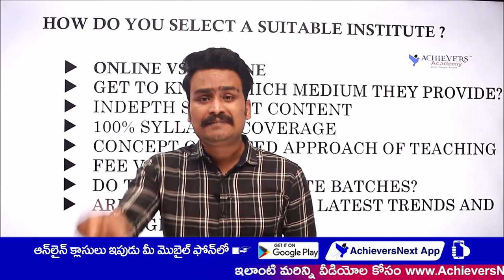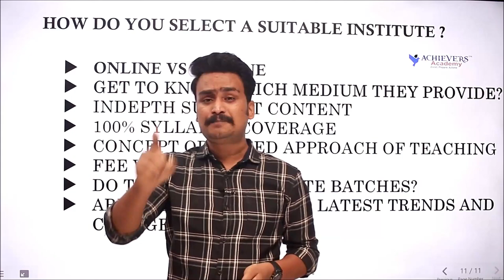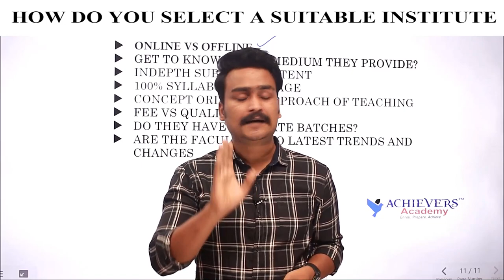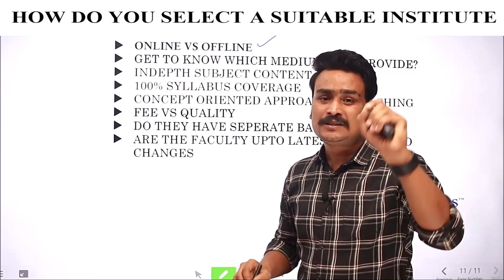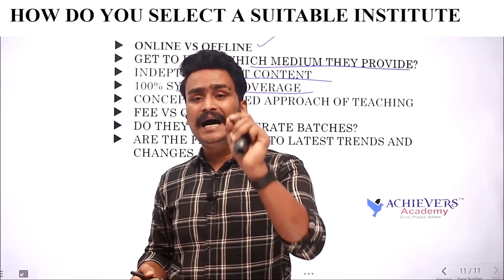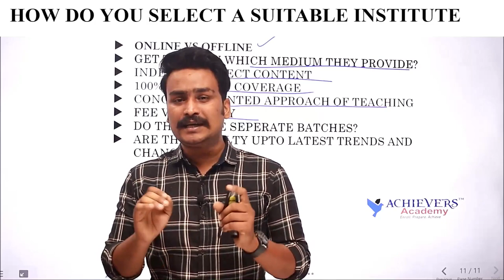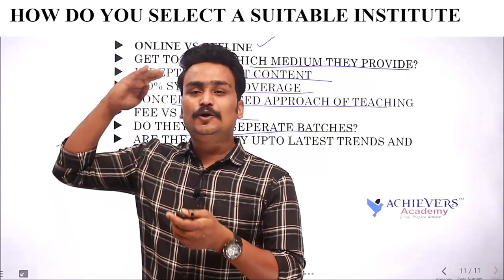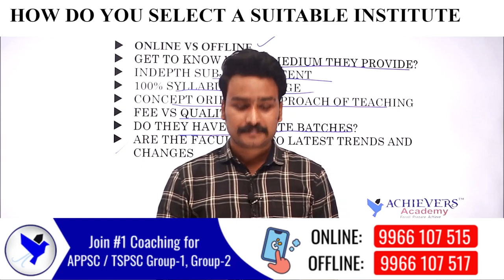APPSC, TSPSC Group 1, Group 2 Notifications 2022 | Online or Offline Coaching for Preparation ?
APPSC, TSPSC Group 1, Group 2 Notifications 2022 | Online or Offline Coaching for Preparation| How to choose a Coaching Institute. Many aspirants are confused about whether to join Online Coaching or Offline Coaching in view of the upcoming APPSC, TSPSC Group 1, Group 2 Notifications 2022. In this video, know about whether it is necessary to take coaching to crack Government Job exams and if yes, what are the criteria to choose a good coaching center.

➡️ Link to Join APPSC Group 1 Online Classes in Telugu

👉 Link to Join APPSC Group 2 Online Coaching in Telugu

👉 Link to Join APPSC Group 2 Online Coaching in English